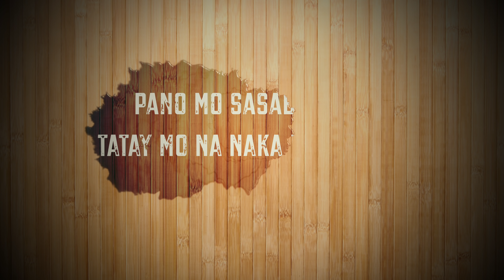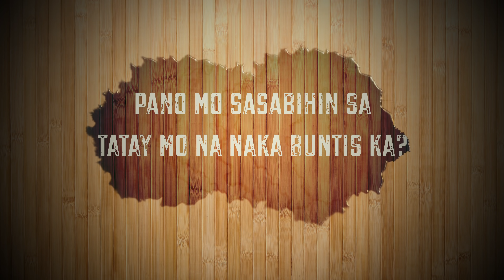PANO MO SASABIHIN SA TATAY MONG NAKA BUNTIS KA?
PANG SEGWAY SA MGA TATAY NIYO! LAGOT KAYO HAHA!

FREE LAPTOP??

Youtube Accounts: BruskoBros Dance Videos // jonahrenzjacob // Mc Jeremy Barrera // Mark Garry Pagaduan // Bryan Carlo Official // Gcent Goody // Russel BruskoBros // Glendon BruskoBros // bruskobros KING // Geniel Nones